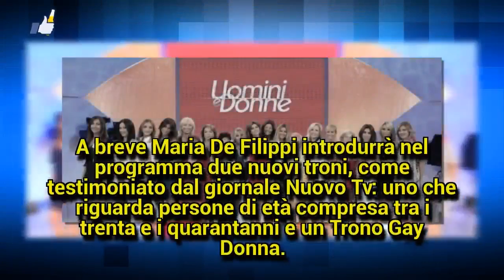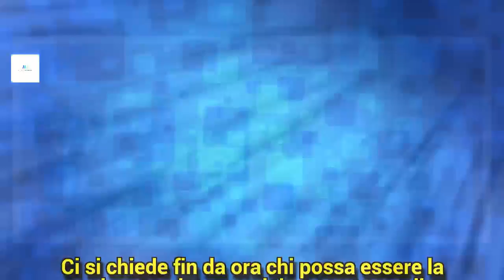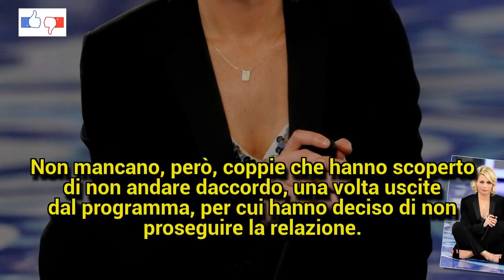La De Filippi modificherà Uomini e Donne, introducendo due troni nuovi?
Uomini e Donne: in vista alcune modifiche con l'introduzione di due nuovi troni, l'indiscrezione di Nuovo Tv.